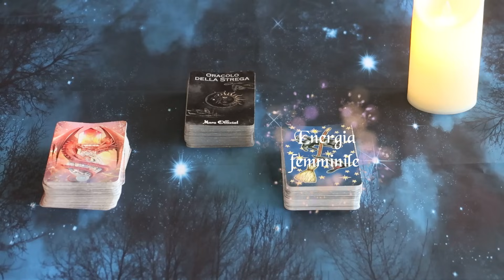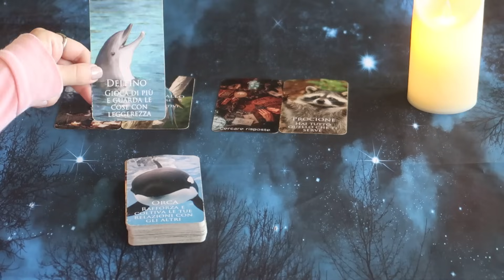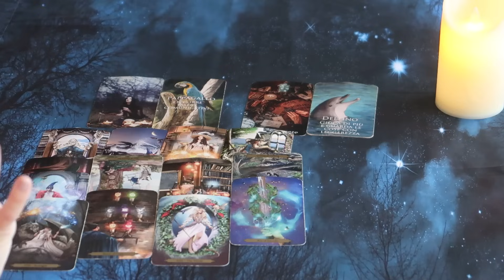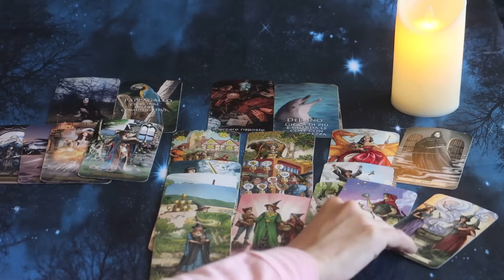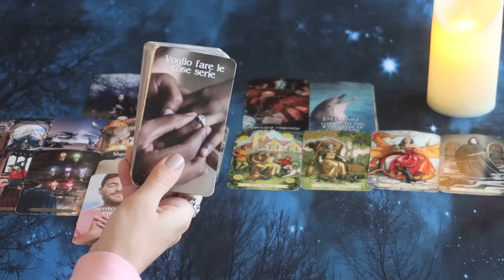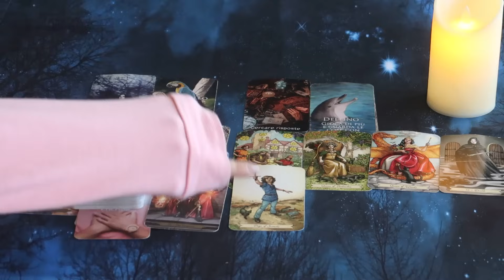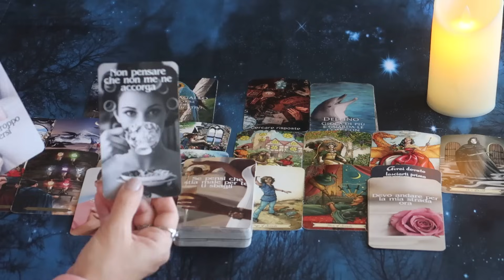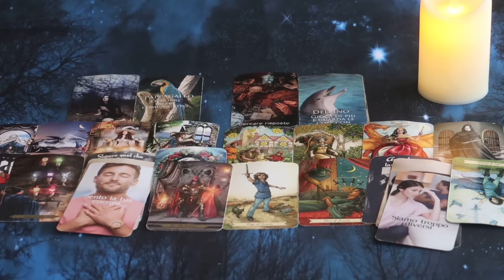Tra nuovi inizi e chiusure. Verso nuove conoscenze 👩‍❤️‍👨 4-10 Dicembre 2023 🔮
Wizards Tarot

Everyday Witch Tarot